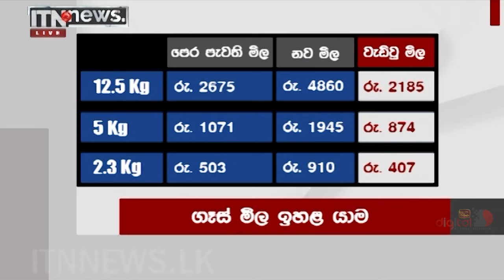ITN News 2022-04-27 | 12.00 PM